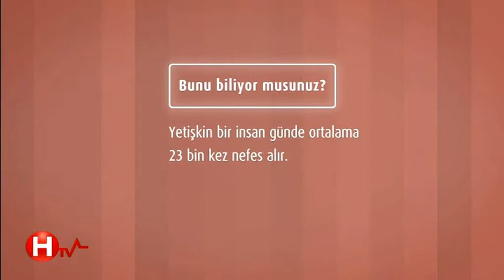PROF.DR.ORHAN TARÇIN HTV 4.BÖLÜM BAGIRSAK PARAZİTLERİ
PROF.DR.ORHAN TARÇIN HTV 4.BÖLÜZ BAGIRSAK PARAZİTLERİ